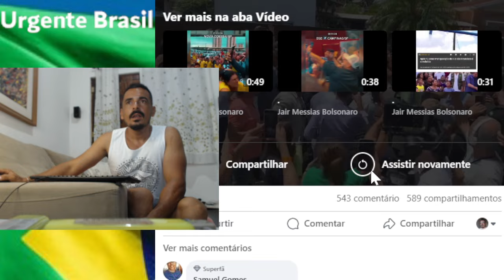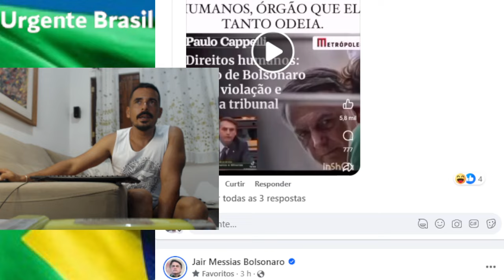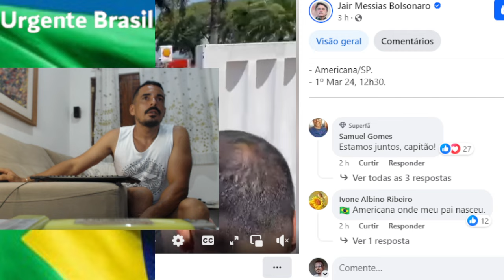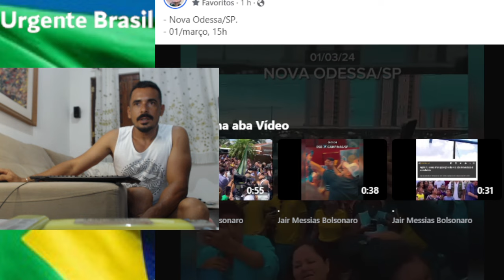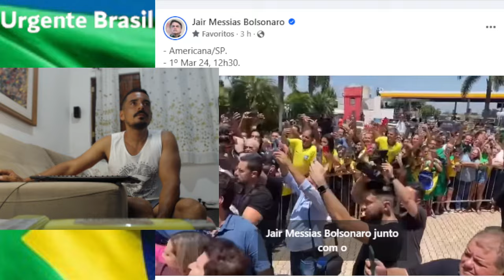LULA NÃO CONSEGUE ANDAR NAS RUAS COMO BOLSONARO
Gutembergue Nascimento.